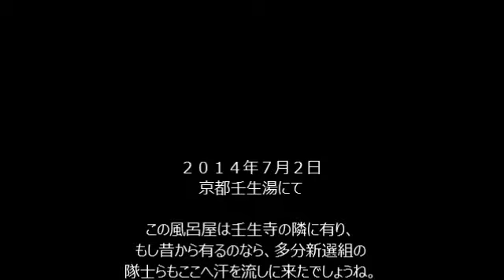電気風呂につかる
体験レポートです。